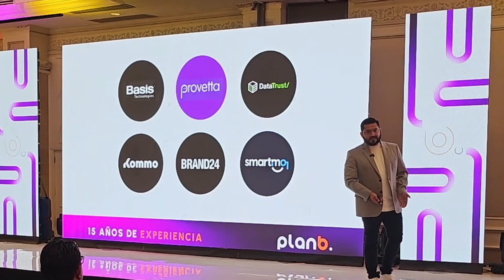Plan B ahora es Plan B Business Hub 👏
Plan B evoluciona, ahora es Plan B Business Hub; con productos y servicios totalmente personalizados, diseñados para satisfacer las necesidades únicas de cada cliente. (Presiona en ''Mostrar más")

Geekers Blog
FlipBoard: flip.it/V63qbN